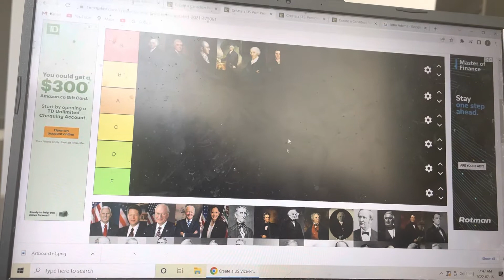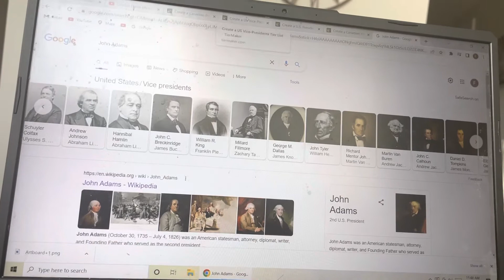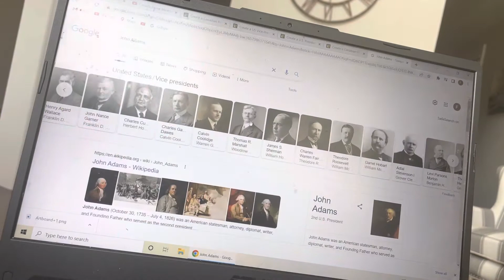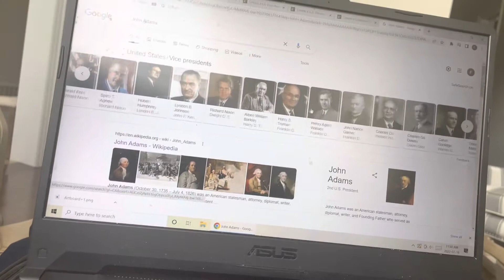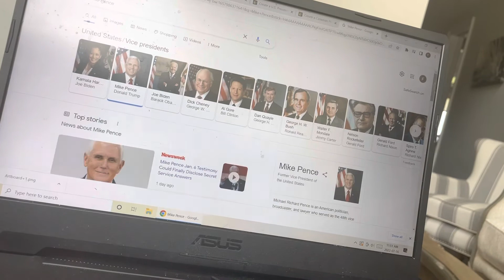Us Vice Presidents Tier List